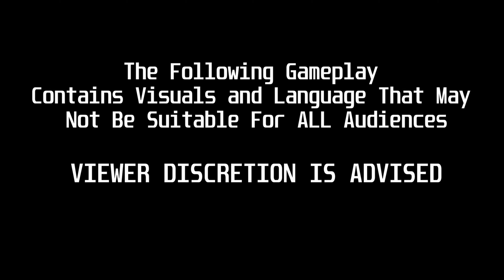Resident Evil 2 | Claire Redfield | The Girl In Red Outfit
Costume: The Girl In Red by Dr. Slump X

Mod Manager:
Fluffy Quack 5000

WeMod (Mr. Antifun)
(Microsoft App Store or Google)